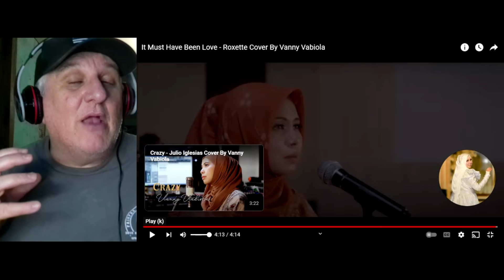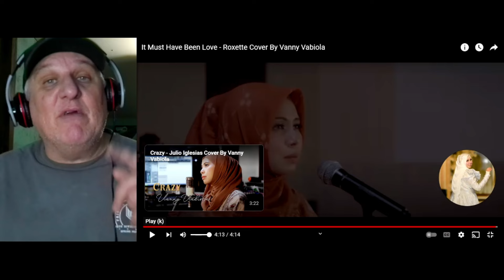The Beautiful & Amazing Vanny Vabiola 'It Must Have Been Love' Roxette Cover - REACTION